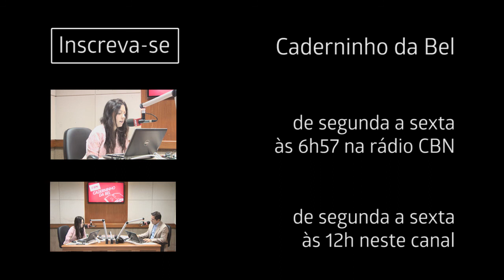#265 - A poesia e o processo de inspiração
Encontrar paixões e inspirações facilitam os processos e ajudam na criatividade.

Caderninho da Bel no Youtube